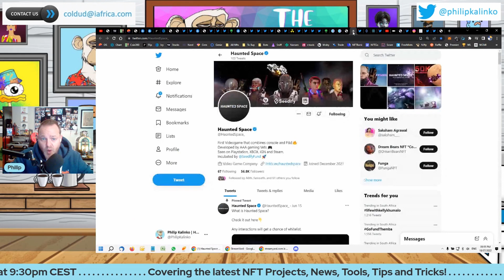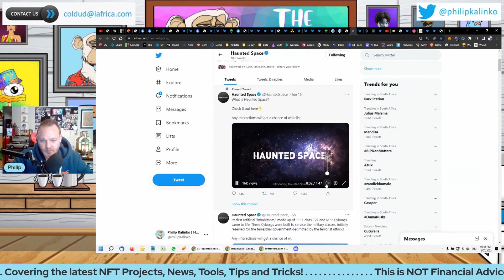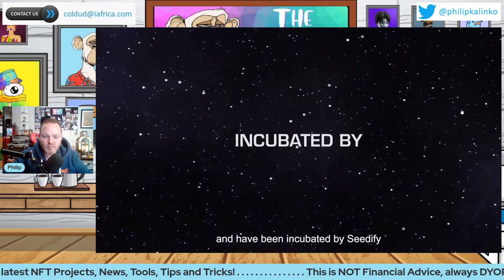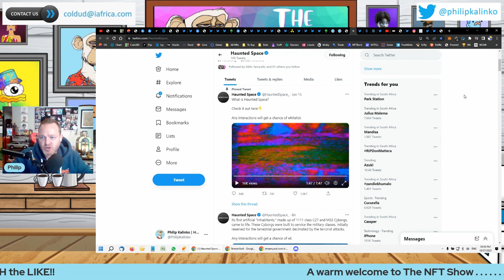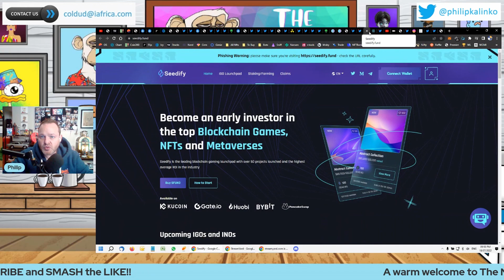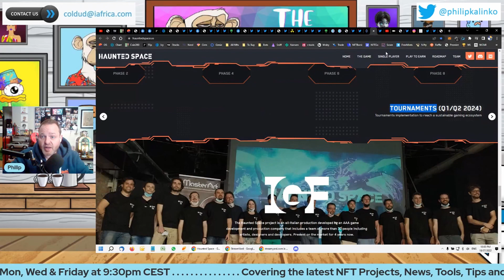Haunted Space NFT - Excited Upcoming NFT Project EXPLORED & EXPLAINED!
Haunted Space is a AAA game developed on Unreal Engine 5 that will be playable on PC, PlayStation, Xbox, and on the blockchain.  This has huge potential to be one of the biggest bridges bringing traditional gamers to the blockchain gaming space!

Haunted Space will have 2 modes.  Both modes will be available in Q2 2023.
1. Free to Play - Available on console and PC
2. Play and Earn - Only available on PC due to connection with blockchain

Pilot collection set to release in Q3 2022.  I highly recommend trying to get a WL spot for this if you can.  I'm looking at this as a long term hold but it will likely serve as a quick flip as well.

Listed as "Forbes best NFT emerging project of 2022"